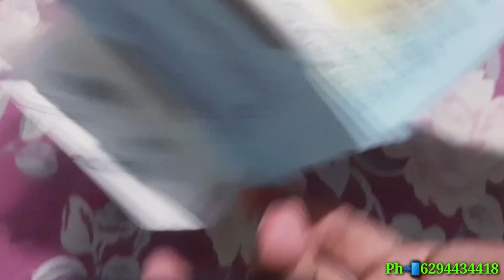Nokia 1600 mobile Phone Unboxing and Full Review video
💙💙💙...I am Mozahidul in Kolkata

সেকেন্ড হ্যান্ড ফোন কিনুন Low price a video Link

👉নিত্য নতুন আপডেট পেতে আমাদের Facebook Page Follow করে আমাদের সঙ্গে থাকুন, ধন্যবাদ।

📱মোবাইল ফোনের যাবতীয় জিনিস ন্যায্য মূল্যে পাওয়া যায়।

📱যে কোন কোম্পানীর মোবাইল রিপেয়ারিং করা হয়।

Mozahidul Telecom ((LOCATION))
Pakapole, New town, Abua, West Bengal 700135

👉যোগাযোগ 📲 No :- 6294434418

👉 Shop Address:- West Bengal, South 24 Parganas, Kolkata, Kashipur, Pakapol Bazar, 700135

(( পাকাপোল বাজার, মসজিদের উত্তর দিকে আহমেদ ডাক্তার ও খবিরের চায়ের দোকানের গলিতে আমার দোকান। ))